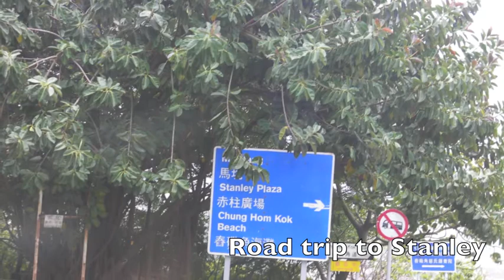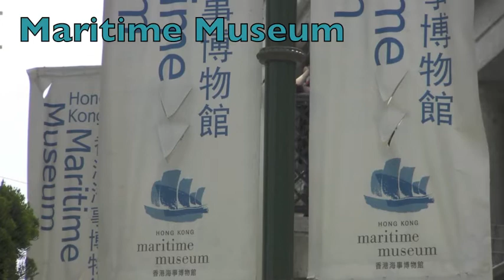Stanley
Photographs of Stanley, Hong Kong